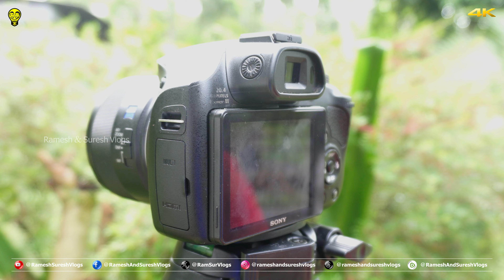വമ്പൻ വിലക്കുറവിൽ ക്യാമറകൾ📷🤩 Camera Sales at Kozhikode, Kerala | Ramesh & Suresh Vlogs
Camera Sales Kerala
ക്യാമറകൾ വാങ്ങുവാനും വിൽക്കുന്നതിനും Contact ചെയ്യുക 📷
All india Coriour Service Avilable 👇